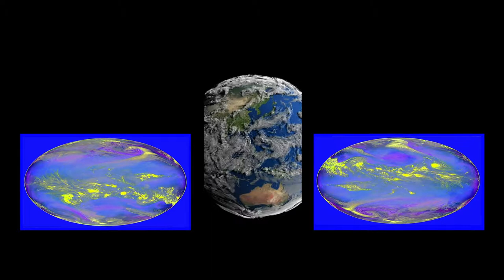SALVE REGINA - The Wind Cries Mary (composite cinema)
SALVE REGINA is an artistic invitation to experience one’s own connection to a universal whole – in all its power and all its fragility. Satellite images provided the impulse for an interdisciplinary project that merges science, art, music and spirituality honouring the majesty of creation.

In the Encyclical LAUDATO SI, Pope Francis formulated a holistic view of nature, humanity and the environment, calling for more empathy, harmony, respect and loving interaction.

The rich and impressive photography, made available to the public by NASA (National Aeronautics and Space Administration) and its myriad subsidiaries such as SDO (Solar Dynamics Observatory), NOAA (National Oceanic and Atmospheric Administration) and EOSDIS (Earth Observing System Data and Information System) as well as Pergolesis ́ music inspired the Canadian artist Henry Jesionka to initiate an extraordinary project. As a preliminary work he developed together with the composer and sound de- signer Bruno Degazio (Toronto, CAN) a video sound installation for three monitors as an extension of the stone Altar of Our Lady in St. Andrä church in Graz – a cinematic triptych. SALVE REGINA for Soprano, Organ and Pre-recorded material, is a trope on the second movement of Pergolesi’s traditional setting of the well-known Marian prayer for soprano and strings from 1736.

Some of the new material paraphrases the plainchant SALVE REGINA, composed in the 11th century by the hunchback monk Hermannus Contractus of Reichanau. Other material is derived from genres of cinema music and from modernist compositional techniques such as used by the Hungarian composer Gyorgi Ligeti.

IMAGE and DATA CREDITS:
NASA – National Aeronautics and Space Administration
CCAR – Climate Change and Atmospheric Research
EOSDIS – Earth Observing System Data and Infor- mation System
ESO – European Southern Observatory Giovanni Mission
GOES-R – Geostationary Operational Environmental Satellite-R Series
Himawari 8 – Japan Meteorological Agency
LANCE – The Land, Atmosphere Near real-time Capability for EOS
SDO – Solar Dynamics
Observatory USGS
LANDSAT – Land Remote Sensing
Atomic Energy Commission U.S. Army